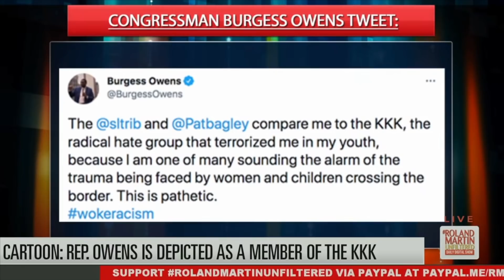Cartoon Compares Rep. Burgess Owens To Member Of The KKK Because Of The Rhetoric He Parrots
Utah's congressional delegation issued a stern condemnation Thursday of an editorial cartoon in the Salt Lake Tribune that they say compared Rep. Burgess Owens and the Ku Klux Klan.

The artist drew Owens, who is Black, pointing at the U.S.-Mexico border last week and declaring "They are coming to your neighborhoods!"

To Owens' right, in the "70 years ago" portion of the cartoon, is a white man in a white hooded KKK robe, carrying a burning torch and pointing at the congressman. He, too, declares, "They are coming to your neighborhoods!"